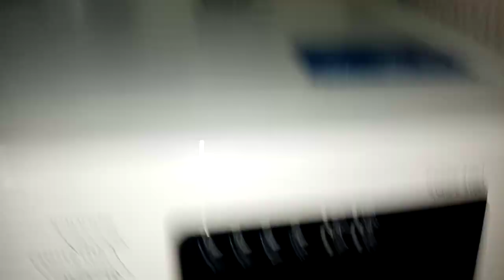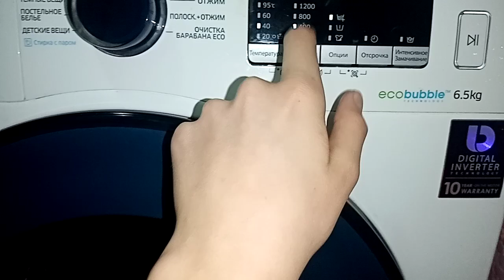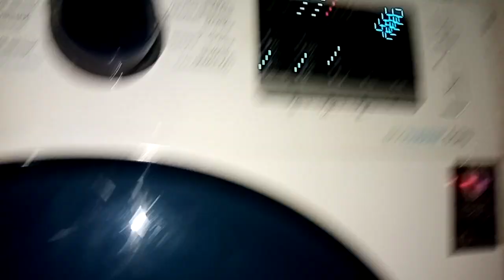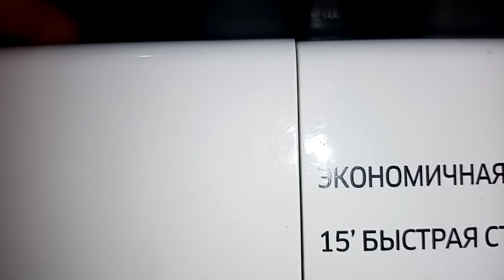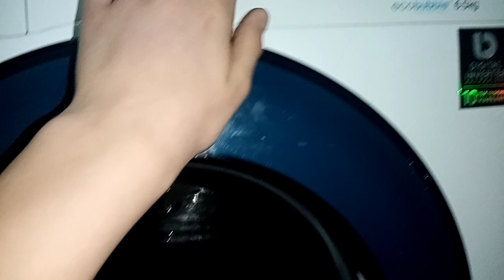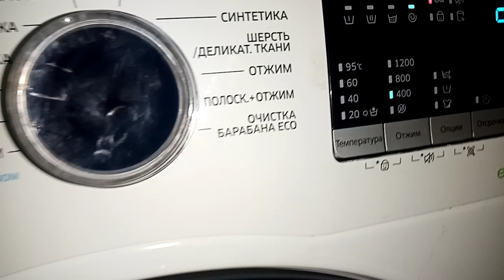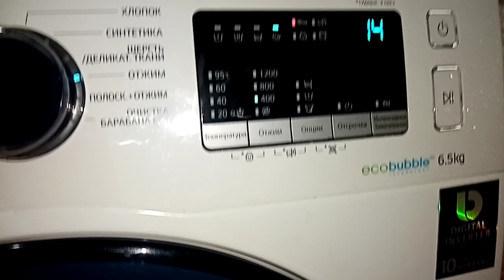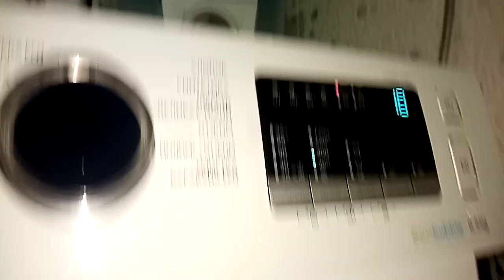Стирка на самсунге ecobubble:быстрая 40°